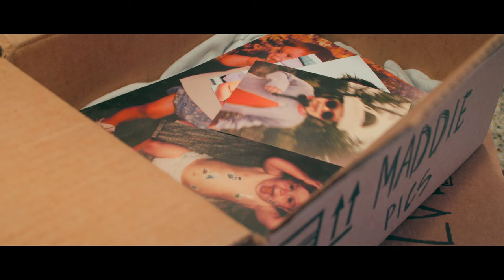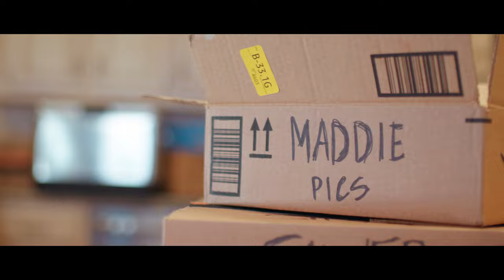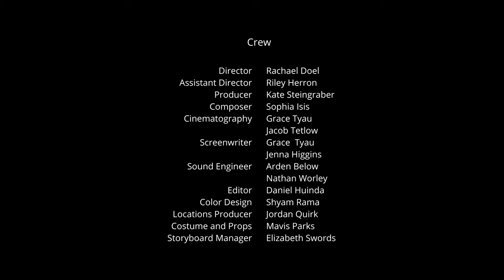A Home Like Mine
As the daughter of divorced parents, Maddie is used to keeping her family's drama to herself. However, when Luke comes into her life, she is forced to face some old hurt to make room for a new love.
(Produced by 1893 Productions of Central High School in Springfield, MO)